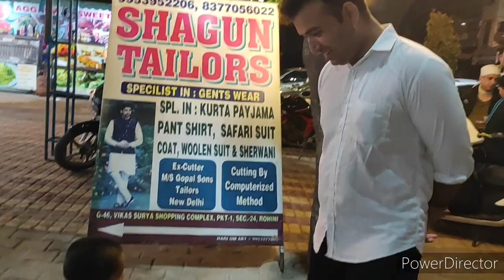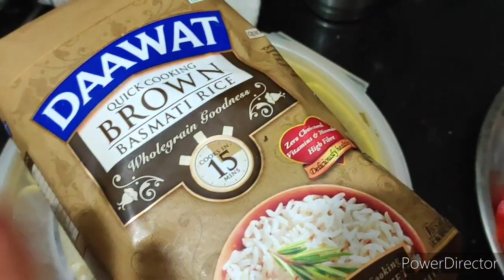🌼 Happy Ganesh Chaturthi vlog🌼 vrushka क्यों रो पड़ी🌼 oreo biscuit modak recipe